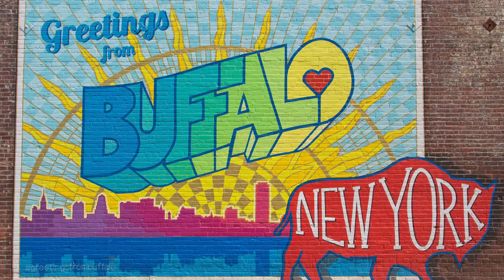SEMSATIONAL Series Highlights SEM Art Teacher, Tricia Butski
Buffalo Seminary’s SEMSATIONAL series focuses on the many voices, past and present, and the impact of SEM on their lives.

We are proud to highlight art teacher, Tricia Butski, who is fairly new to SEM but has quickly noticed an exceptional drive from students, as well as a curriculum that encourages learning in and outside of the classroom. Tricia says that with nearby galleries, museums and street art to observe, the different avenues to creatively learn are powerful and endless.